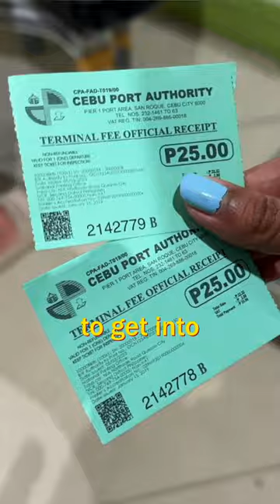$2.50 Coffee at Cebu Port Philippines 🇵🇭